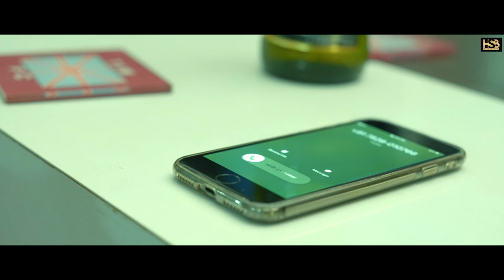Farz (Best Punjabi Scenes ) Hs Bhajan | Sahib Sekhon | New Punjabi Movies 2022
A Sahib Sekhon Film

Starring: Hs Bhajan ,Loveleen Kaur , Sukhpal Bajwa , Sarb Singh , Dharminder Maan, Sunena Thakur, Diksha , Rano Maan, Kulwant Singh ,Gurpreet Ghudha , Happy Chahal , Mandeep Diwana , Amit Alisher

Written & Directed by : Sahib Sekhon

Singers : Hs Bhajan & Aks
Songs Music : Hs Bhajan
Assistant Directors : Lalit Kumar & Harwinder Harry
Dop : Jaspreet Singh
Editor : Dinesh Prajapati
Hair & Makeupn : Mangata
Coustume : Poshak Studio
Designer : Meekka Advertiser
Spl Thansks : Inda bains , Rimson Kaur , Prabdeep Brar, Narpinder Ghuman, Karan Randhawa